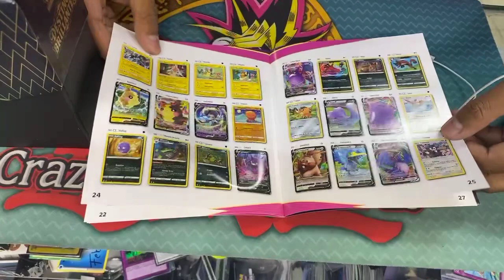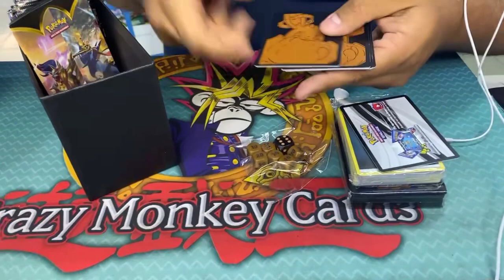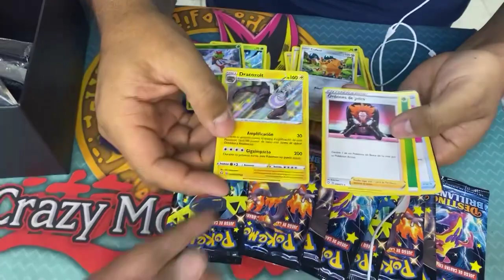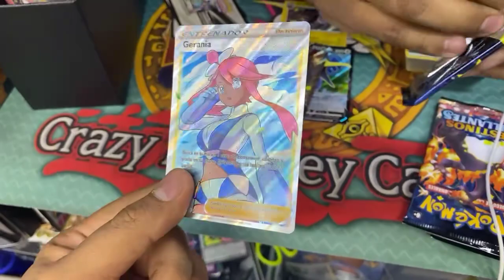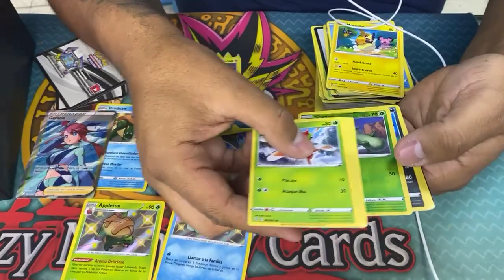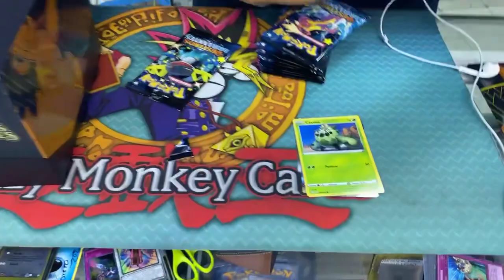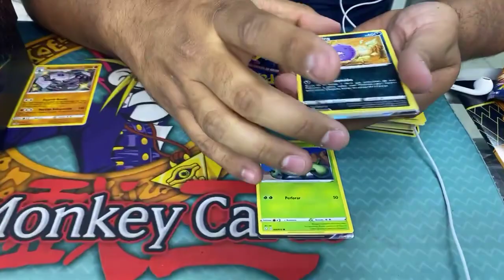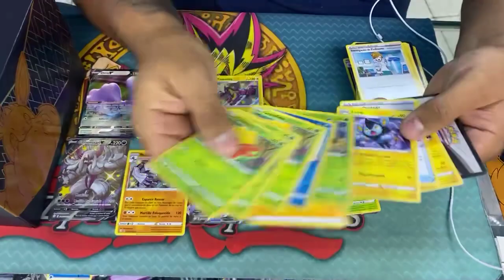POKÉMON UNBOXING “SHINNING FATES” vamos por Charizar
POKÉMON UNBOXING “SHINNING FATES